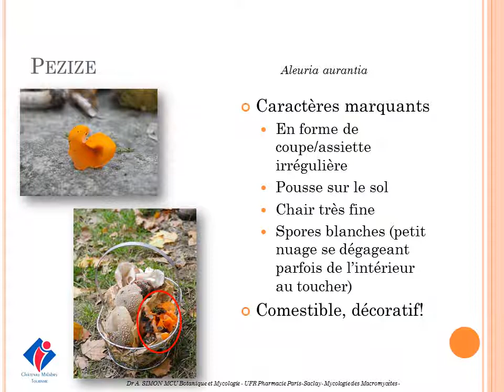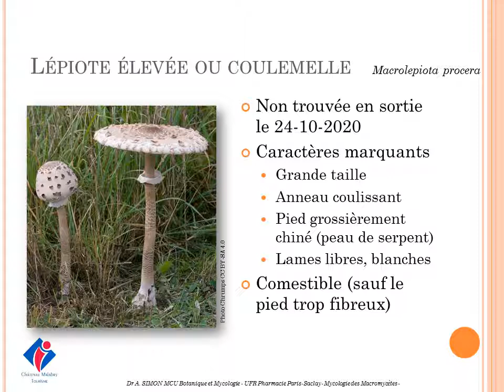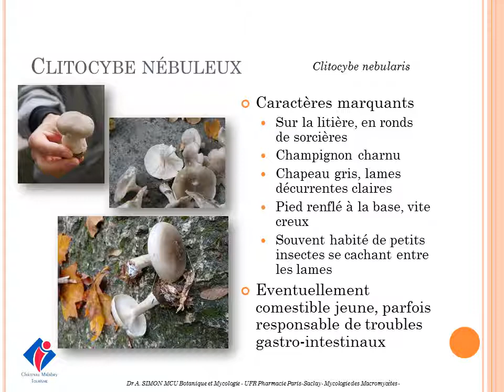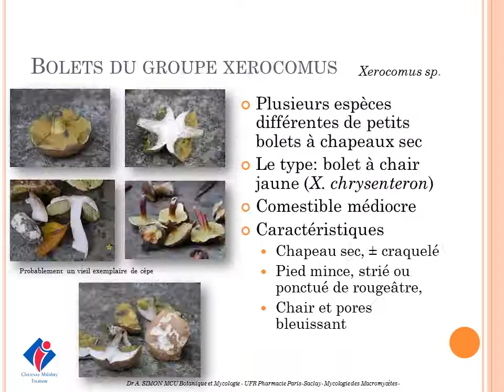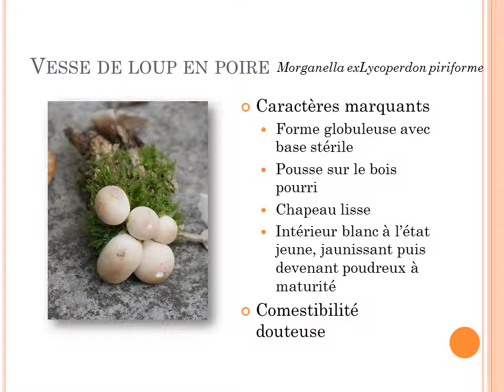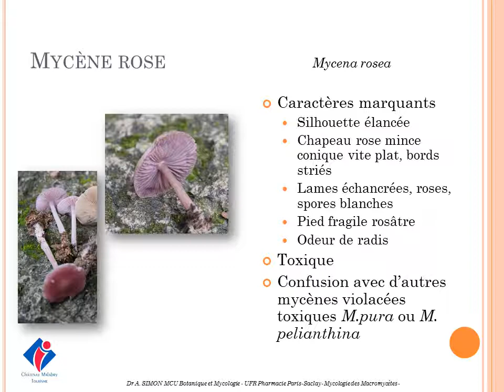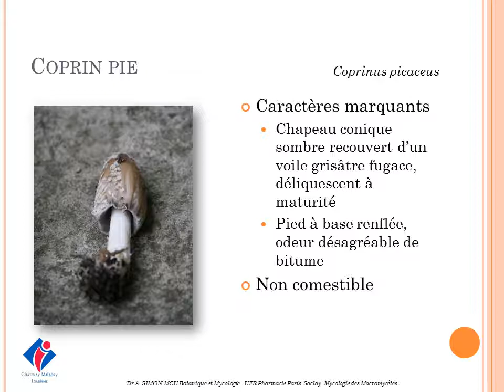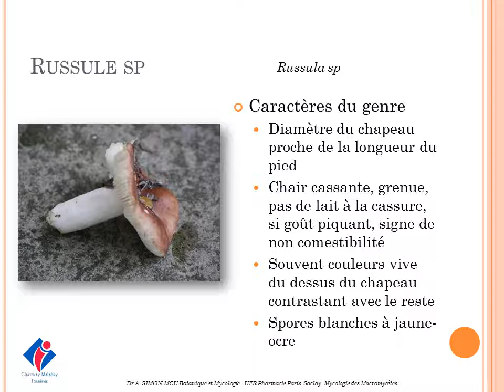Retour sur la promenade mycologique d'octobre 2020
Le 24 octobre 2020 dernier, l'Office de Tourisme organisait sa "promenade mycologique" annuelle, en compagnie d'Annick Simon, Maître de conférence en botanique et mycologie.

Dans le cadre de la crise sanitaire, nous avions proposé cette animation en 3 parties :
- Théorie via la plateforme Zoom sur les clés de reconnaissance des champignons,
- Cueillette sur le terrain en compagnie de la mycologue, lors de laquelle chaque spécimen trouvé a été photographié,
- Retour en images et descriptif sur support numérique.

Vous trouverez donc, dans cette petite vidéo, les images commentées de votre sortie.

AVERTISSEMENT : Évitez les risques...Si vous avez un doute, abstenez-vous !